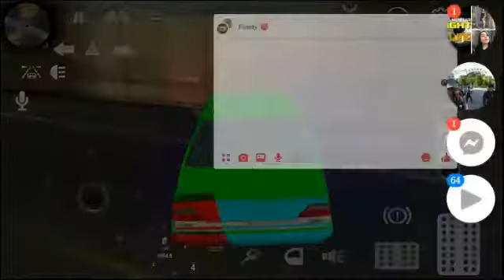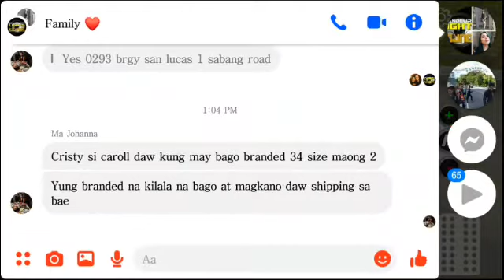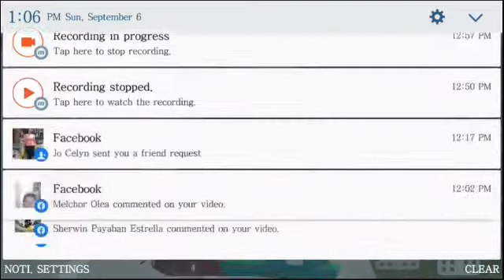Tokyo drift and Arab drift with gg using hurdaci s script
I cheated to arab dtift its so hard to drift